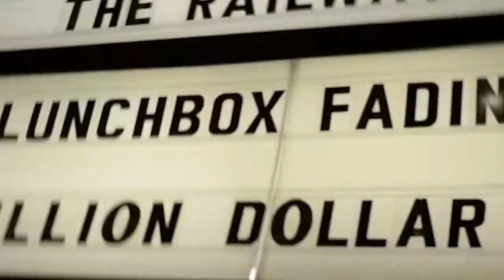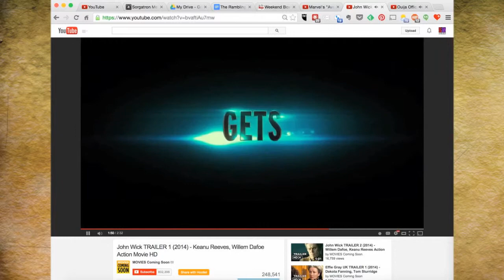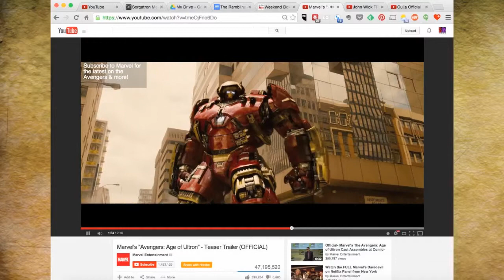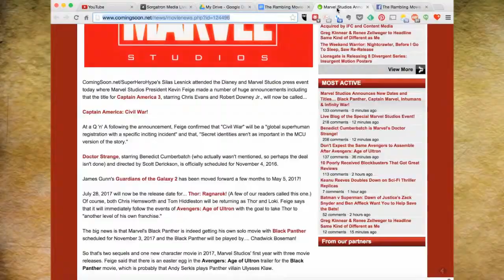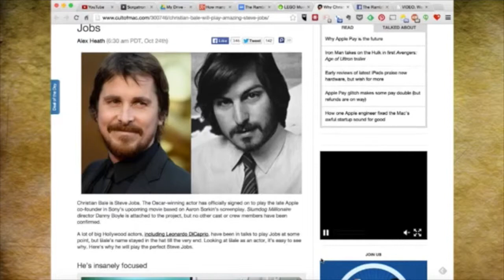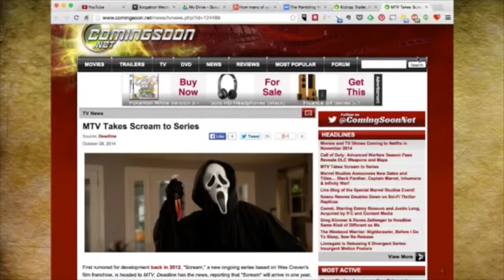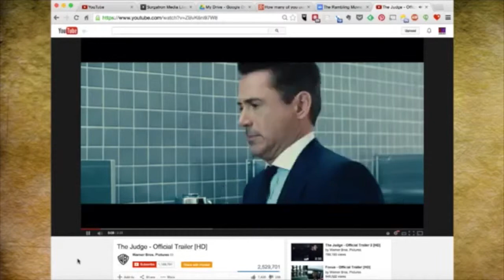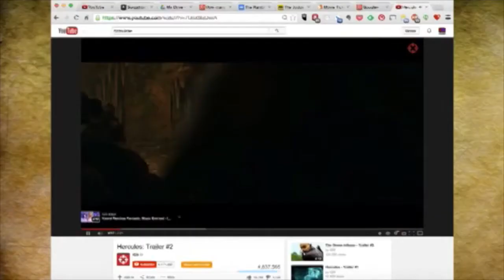Rambling Movie Minute 50: This Podcast has been about Marvel and DC the whole time.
We talk about the box office being lead by Ouija and John Wick! 1:47
Our trailer of the week!  Avengers: Age of Ultron! 7:15
Marvel releases their movie lineup. 10:40
Is this the Steve Jobs movie we were waiting for...with Christian Bale??? 30:32
Scream coming is not coming to TV...it’s coming to MTV… 34:41
Mad Mike and Mulango talk about “The Judge” with Robert Downey Jr. 36:41